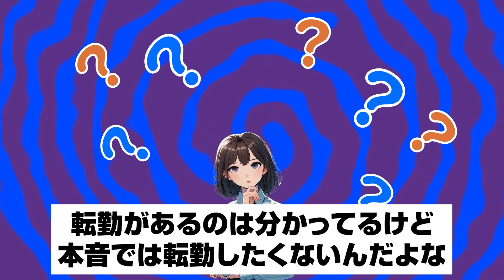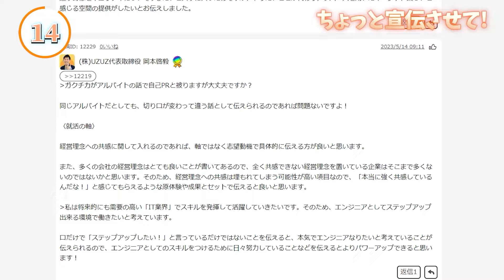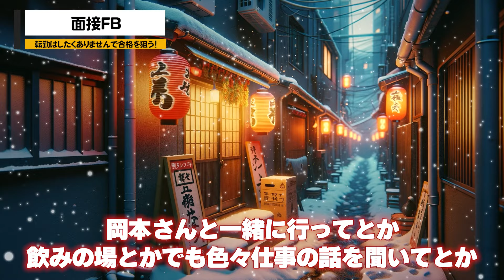【就活】転勤がある会社で「転勤したくない！」と言って内定を勝ち取る方法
ひろさんが経営する株式会社UZUZのオンライン会社説明会予約はこちら⇩

ひろさんとの「模擬面接」や「転職相談」を希望する方はこちら！